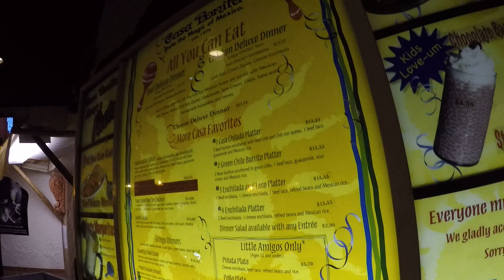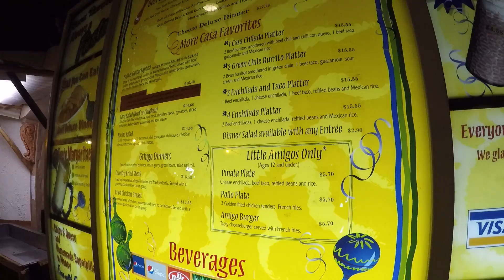Foyer area at Casa Bonita Mexican restaurant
Take a walk inside the "must see" Casa Bonita Mexican themed restaurant. This is a view as you walk inside and before ordering. Located in Lakewood Colorado, in the Denver area. This family fun restaurant offers food with multiple shows.